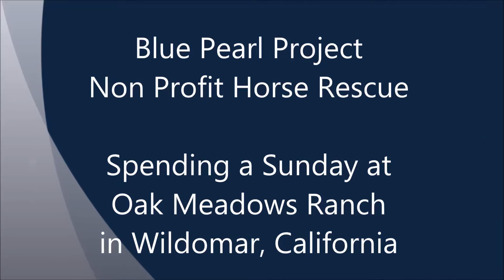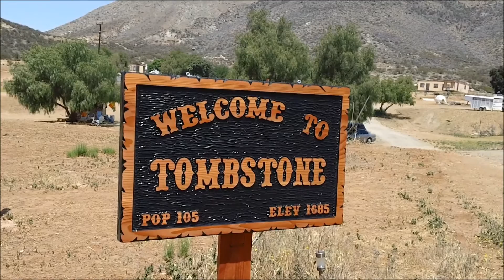Sunday Activites at Oak Meadows Ranch Horse Rescue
Sunday activites at Oak Meadows Ranch Horse Rescue in Wildomar, California.

Miss the days of John Wayne, Roy Rogers, Dale Evans, Bonanza and The Big Valley? Even the movie Tombstone? All those great westerns. Enjoy the feel of the old west when days were simple. You can even play cowboy and cowgirl for the day. Horseback riding available and for those that would love to ride a horse but have never ridden a horse horseback riding lessons are available. Volunteers and visitors welcome during day light hours 7 days a week. Every Sunday 2 P.M. until 5 P.M. is Potluck Sunday. Blue Pearl Project is a non profit corporation here to save the unwanted, starving horses and share them with the community and for those that want a horse but can't afford horseboarding and feeding a horse. Therapeutic programs for Special Needs and Learning Disabled Students available. For those that want or need to do community service are  welcome to help feed, water and care for the horses. Horses are so happy here they never want to leave and you will feel that way too! A great way to unwind from city life. Great for preteens and teenagers to keep them active and off the streets helping the horses. Great for all ages, young and old.

Oak Meadows Ranch is currently using 10 bales of hay a day to feed the rescued horses. When visiting the ranch a minimum of $5.00 per person or family donation would be greatly appreciated and the horses would appreciate it too. Oak Meadows Ranch hay cost is currently $175.00 per day. That's $5,250.00 a month currently. To donate hay instead of a money donation please contact and mention you are donating hay to Oak Meadows Ranch in Wildomar:

Horses rescued in Southern California by Blue Pearl Project Non Profit Organization live their lives at Oak Meadows Ranch in Wildomar, California.